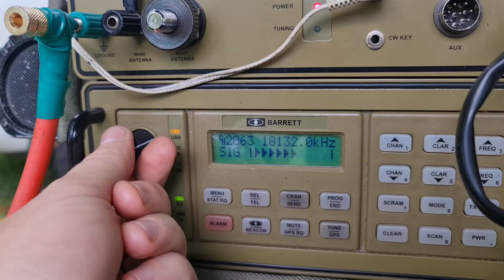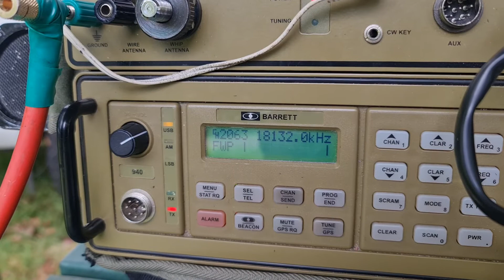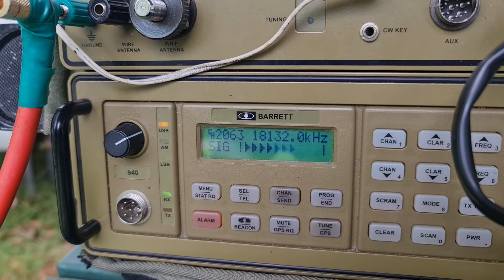Portable HF Radio - QSO from Australia with TX60CNES on New Caledonia Island, Coral Sea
Using old-school HF shortwave radio to talk to Steve from the "French Space Agency" (CNES) on New Caledonia Island, Coral Sea operating as TX60CNES on 18132 kHz USB as VK4XD 2nd operator (VK2DLA).

My location;
North Tamborine (Tamborine Mountain), South East Queensland (Gold Coast Hinterland), Australia

Distance between our radio stations;
1,457 Kilometers / 906 Miles

Compass bearing from me to other station;
66 degrees

My radio;
Ex-ADF Barrett 940 HF man-pack

My TX power out;
25w PEP

My antenna;
Random length End Fed Long Wire (randomly strung up in a tree as a Sloper)

Signal report TX;
5/9

Signal report RX;
5/9

Date recorded;
2nd January 2022